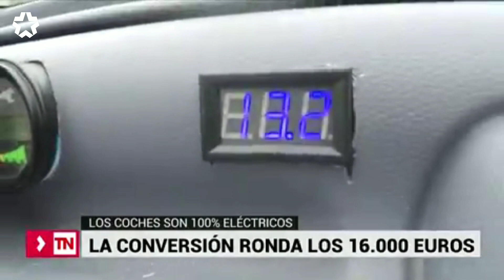Elektrun Cars en TV - Tele Noticias - Tele Madrid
Presentación en TV del primer prototipo de un vehículo eléctrico convertido . Tele Madrid muestra el Renault Twingo convertido a eléctrico por Elektrun.